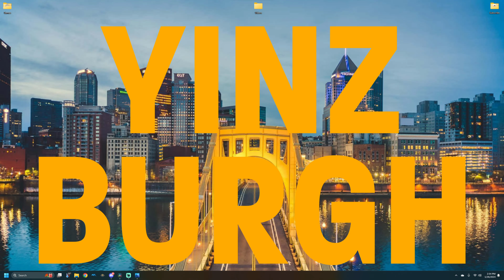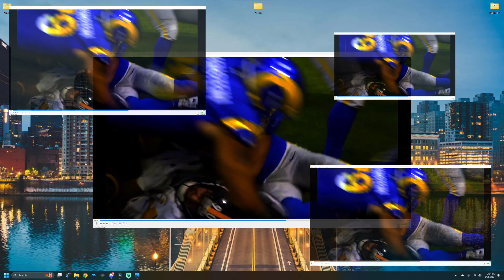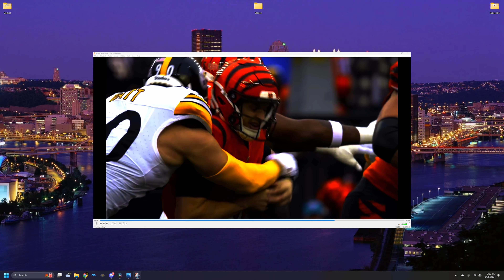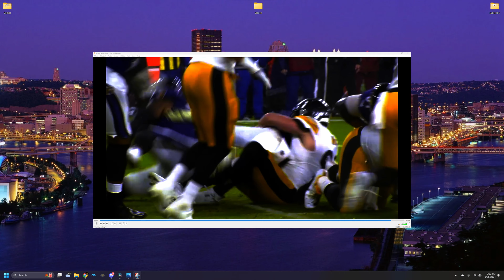TJ WATT: DPOY Ultimate Highlights || NO REASON || 2023-2024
Music🎵: No Reason - Sum41

I wanted to a different type of highlight video that I hadn't personally seen before & I have low hopes of this song clearing copyright hell... If you've made it this far, I hope this video was unique & very enjoyable. If you haven't subbed, stick around for a while!

Update: This was originally Back in Black but after numerous attempts, I could not figure out a way to get it to clear the copyright. I'm still super happy how this turned out. A little bummed I couldn't get that classic mix in there with TJ Highlights but nonetheless I am personally pleased.

🎥 Second channel: ​⁠​⁠​⁠@itzyinzburghxtra